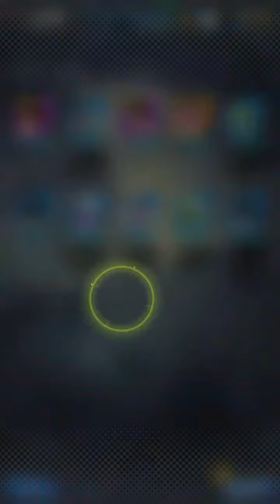New THE EMPEROR OF EVIL summon banner is here and I got _________ (Exciting) | Dragon Ball Legends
So I decided to Do a Consecutive summon for the New Banner and I got __________ at my First try YESSSSSSS LESSS GO